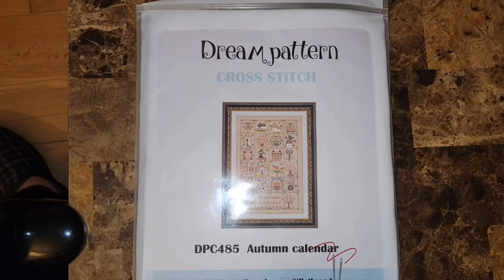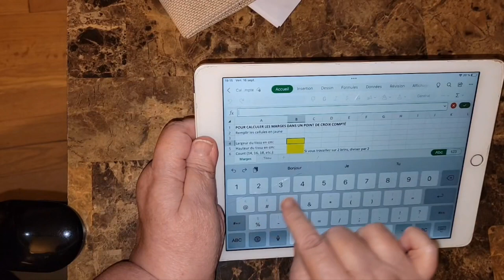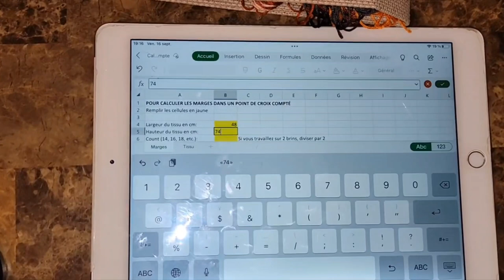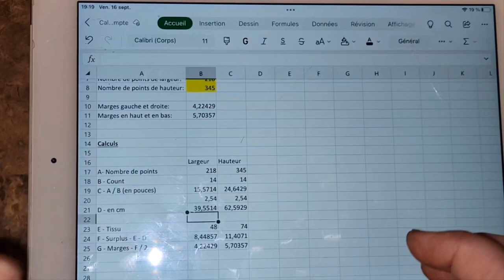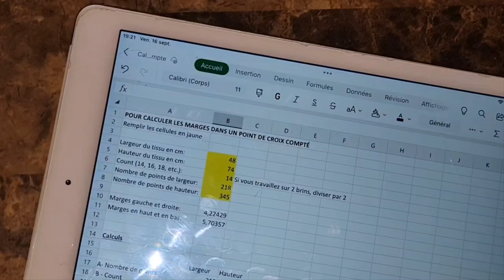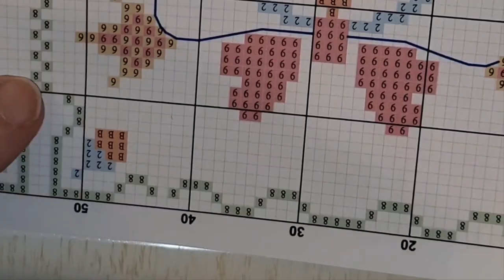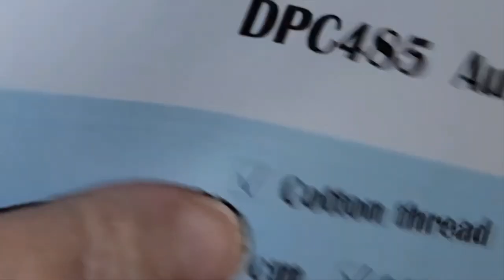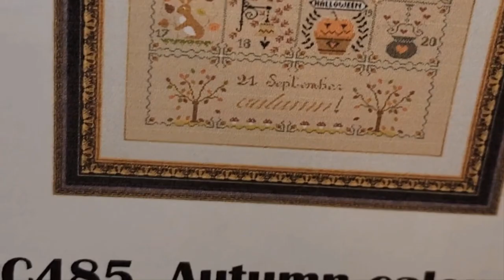Tutoriel - commencer un point de croix compté